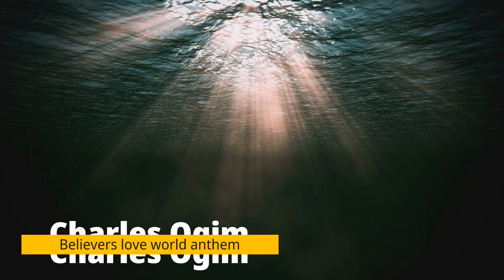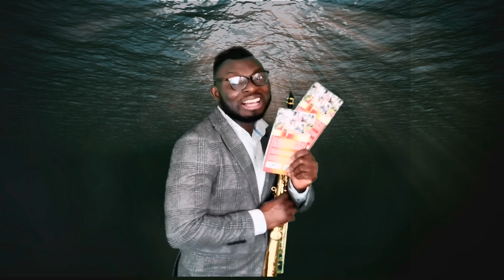Believers love world anthem. (Sax cover) CharlesDSaxlord